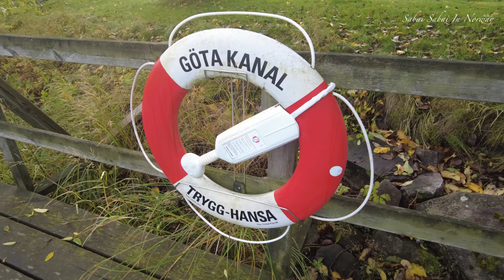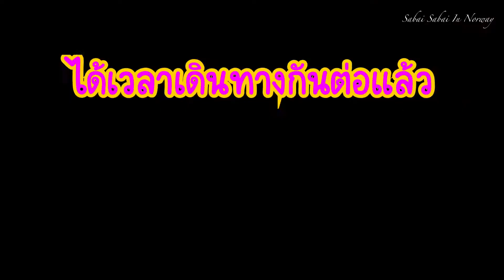Sjötorp ตอนที่3 เดินเล่นตอนเช้า เจอเห็ดกอใหญ่มาก ทำอาหารเช้าข้างนอกฟินเวอร์ l เที่ยวไปกับรถบ้าน